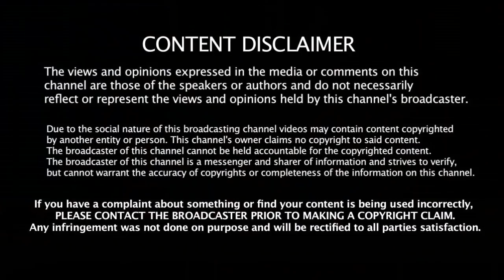இந்தியாவுக்கு Warning கொடுத்த பச்சை சட்டை வீரர்?? யார் அவர் - என்ன Warning கொடுத்தார் தெரியுமா